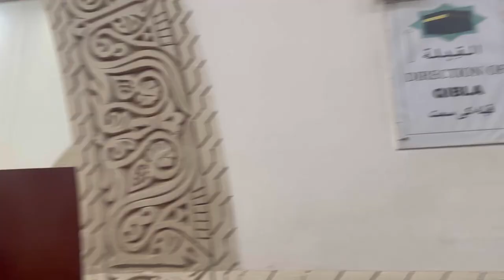Masjid Quba /Quba mosque/ Mosque to visit in Madinah/ pakiza cooking and vlogs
Quba mosque has a special and unique place in the hearts of Muslims due to its association with the prophet Muhammed -peace be upon him- as it is the first mosque ever built. It is also known to be the second largest and prominent mosque in Madina after the Prophet's Mosque.

Performing Wuḍūʾ ('Ablution') in one's home, then offering two Rakaʿāt of Nafl (Optional) prayers in the Quba Mosque, is considered to be equal to performing one ʿUmrah. Muhammad used to go there, riding or on foot, every Saturday and offer a two rakaʿāt prayer.

Masjid-e-Quba (Quba Mosque), also known as the very 1st Masjid of Islam, Founded by the Prophet Muhammad صلی الله علیہ وسلم. while he was migrating to Madina from Makkah. Masjid-e-Quba is a master piece of Islamic architecture, and its situated about 5 to 6 k.m. from the Masjid-e-Nabavi.

The Quran mentions Quba mosque in Surah al-Tawbah, after a rival mosque was set up by the hypocrites nearby. There are also those ˹hypocrites˺ who set up a mosque ˹only˺ to cause harm, promote disbelief, divide the believers, and as a base for those who had previously fought against Allah and His Messenger.

The Prophet (ﷺ) said “Whoever purifies himself in his house, then comes to the mosque of Quba and prays in it, he will have a reward like the Umrah pilgrimage.” The rewards of praying in Masjid al Nabawi is better than 1000 prayers in any other Mosque while praying in Masjid al-Haram is 100,000 times better.

Our beloved Prophet Muhammad saw went on every Saturday to pray in this Masjid. ... and reward of Umrah such is the honour of this beautiful Mosque which is the place Prophet Muhammad (pbut).

Many centuries ago, when the mosque was built, it was about 6 km away from the main city of Madinah. It was located in a village named Quba and hence the name. Many years later, when the perimeter of Madinah was expanded to include the Quba village, it became a part of the holy city.